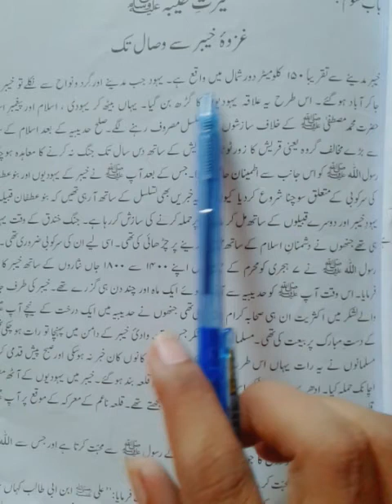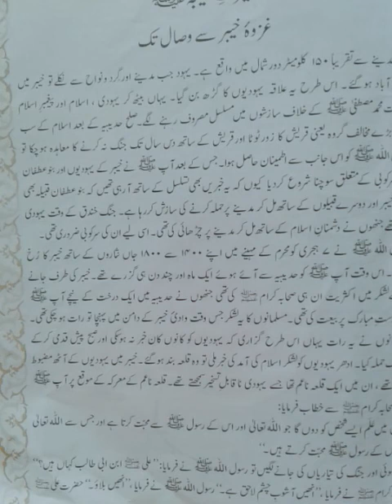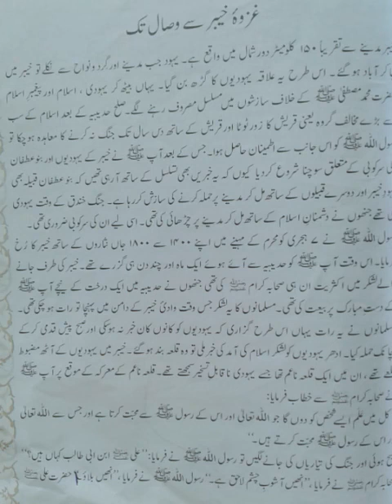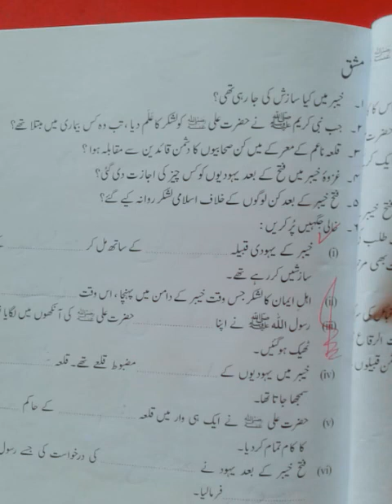Class VII Islamiat Lesson 05 Part-I